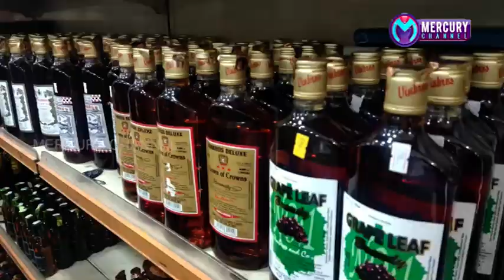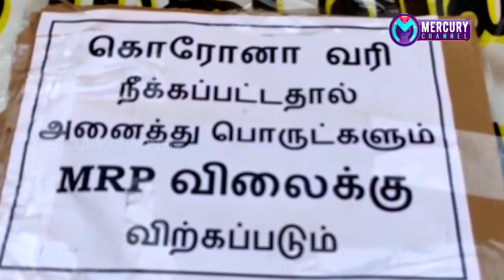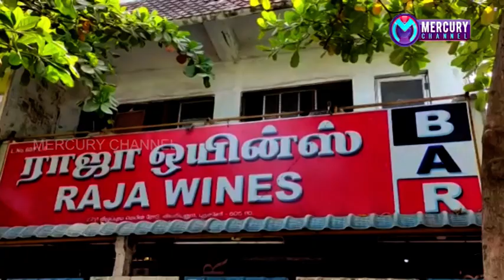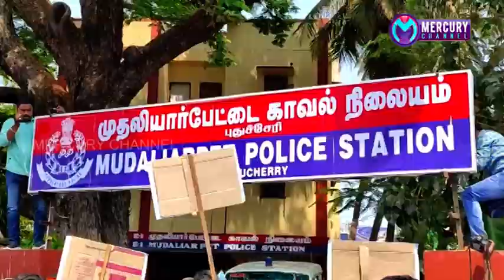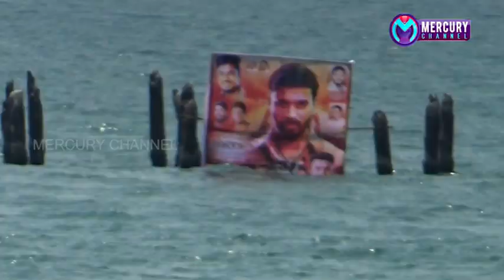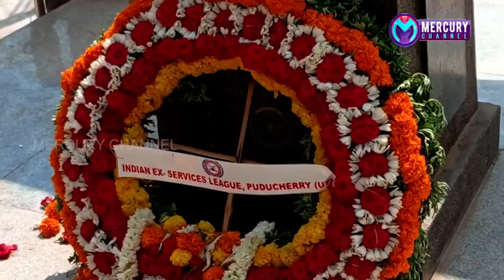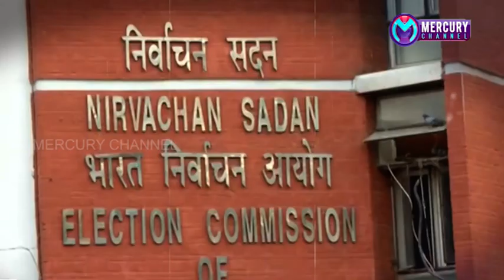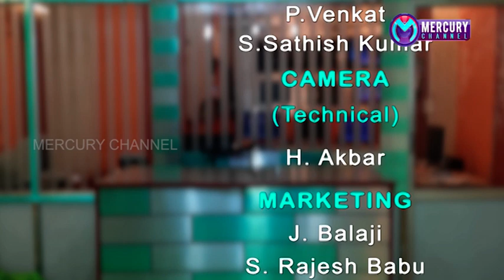Puducherry | Mercury Channel | News |08.04.2021 Puducherry News